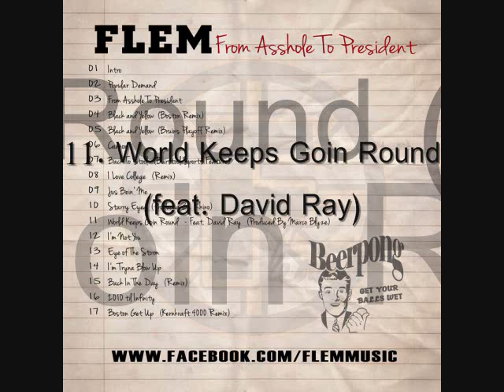'From Asshole To President' Mixtape TEASER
Sneak-Peak of my debut mixtape entitled 'From Asshole To President'
or $5 for a hard copy

all lyrics written by me
recorded at Split 2nd Entertainment with sound engineers Mike Cip and J Allen